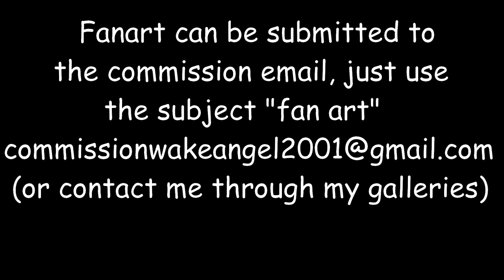Wakeangel wants fan participation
I wonder how much fan participation I can draw.  The fan art can be sent to my commission email with the subject field "fanart" or you can just send me a PM on any of my art galleries if you prefer that.  Just don't try submitting them in the comments, not only do I not get alerted to most of them I'm pretty sure the youtube algorithm automatically marks most comments with links in them as spam.